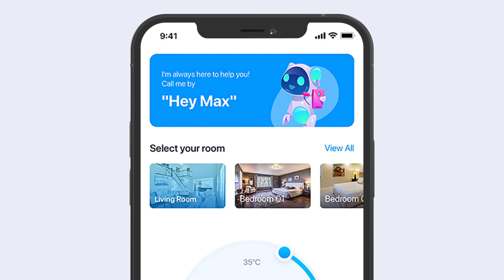Corporate App Promo (After Effects Template)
Features:
- Modular Structure
- Color Control